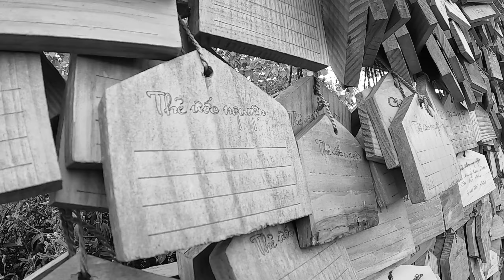Chùa trà, Bảo Lộc